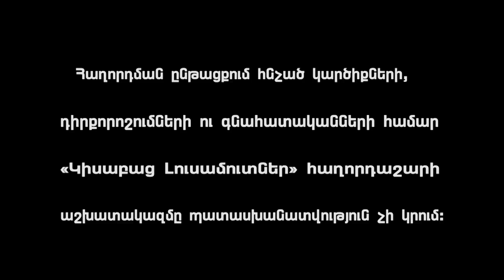Cucarare / Kisabac Lusamutner 12.06.17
ՑՈՒՑԱՐԱՐԸ - Ցուցարար կնոջ պայքարը շարունակվում է մինչ օրս:
Թողնելով հետևում առաջին ձախողված ամուսնությունը  տիկին Շողիկը հենց այսպես էլ ծանոթացավ իր երկրորդ ամուսնու՝ Կարապետի հետ: 1 ամիս շարունակ միմյանցով հրապուրված զույգի հանդիպումները հենց հանրահավաքների ժամանակ էլ տեղի էին ունենում: Սակայն ինչպես առաջին, այնպես էլ երկրորդ դեպքում  տիկին Շողիկը հղի վիճակում վերադարձավ հայրական տուն: Այսօր արդեն տիկին Շողիկի աղջիկը ծաղկավաճառ Թամարան առանձին է ապրում ամուսնուց ՝ Ղարիբից, սակայն՚՚՚
ՀԱՅԿԱԿԱՆ ՀԵՌՈՒՍՏԱՏԵՍՈՒԹՅԱՆ ԹԻՎ 1 ԹՈՔ ՇՈ1ՈՒ